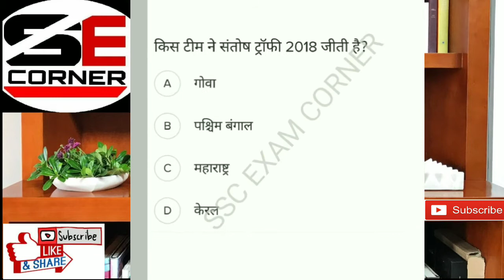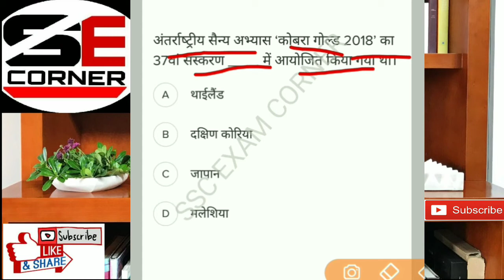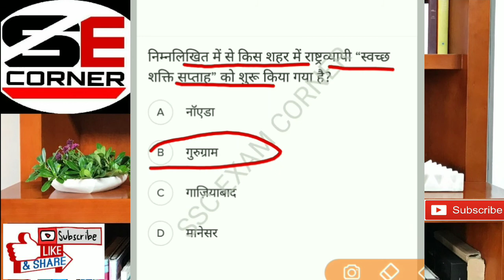CURRENT AFFAIRS 2018 | FOR RAILWAY,SSC,BANKING,SI,CONSTABLE | PART-4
in this video to the point current question for upcoming exams railway ssc .its revision for current your gk current power.to the point question  on topic.i hope you like